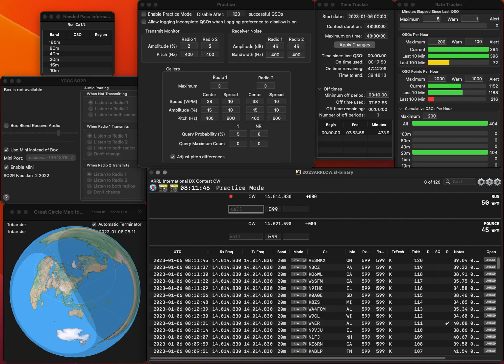20230106 1R practice for ARRLCW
No error.  Rate is fairly good.